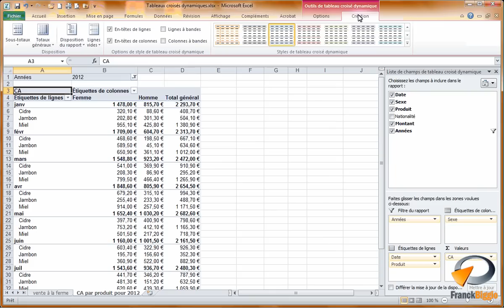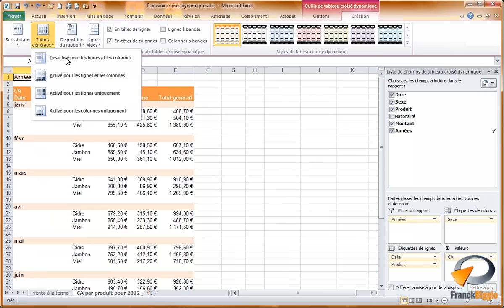Mise en forme d'un tableau croisé dynamique Excel - Formation Excel Marseille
Tutoriel vidéo sur la fonctionnalité d'Excel : Mettre en forme un tableau croisé dynamique issu de la formation Excel perfectionnement de Optivalys Formations à Marseille.